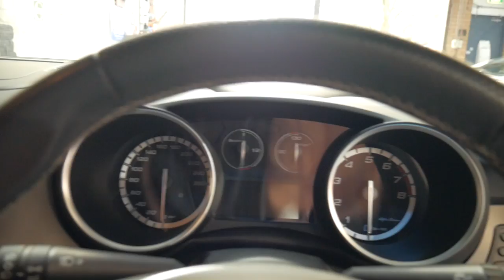Alfa Romeo Guilietta - 2015